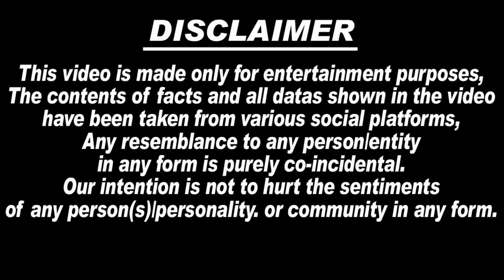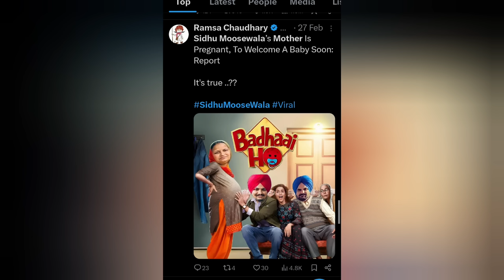😭🙏हत्@या के ढाई साल बाद फिर हुआ पुनर्जन्म?| माता Charan Kaur Delivery Video?|Charan Kaur Today News.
1.  sidhu moosewala
2.  sidhu moosewala wala new song
3. sidhu moosewala sidhu moosewala
4. sidhu moose wala
5. sidhu moosewala video songs
6. sidhu moose wala song
7. sidhu moosewala drippy
8. sidhu moosewala on khalistan
9. sidhu moose wala latest song
10. sidhu moose wala all song
11. sidhu moose wala mashup
12. sidhu moose wala status
13. sidhu moose wala mashup
14. sidhu moose wala live
15. sidhu moose wala sad song
16. sidhu moose wala news
17. balkaur singh sidhu
18. balkaur singh sidhu moose
wala
19. balkaur singh sidhu interview
20. balkaur singh sidhu moose
wala
21. speech balkaur singh
22. sidhu moose wala live
23. balkaur singh sidhu moose wala new interview
24. balkaur singh sidhu moose
charan kaur
25. charan kaur sidhu
26. charan kaur interview
27. charan kaur speech
28. charan kaur 5911
29. charan kaur talking about karan aujla
30. charan kaur age
31. charan kaur sidhu song
32. Lawrence Bishnoi latest news
33. Goldy Brar latest news
34. Lawrence Bishnoi song
35.. charan kaur pregnant
36. sidhu moosewala mother pregnant
37. sidhu moose wala mother pregnant